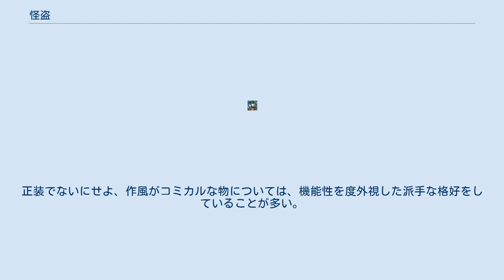怪盗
怪盗（かいとう）は、主にフィクションに登場する盗賊。
一般に手口が鮮やかであったり、神出鬼没な者を指し、「泥棒」とは区別される。
古くは推理小説や冒険小説において、主人公（ミステリーなら名探偵）に相対する存在だが、アルセーヌ・ルパンのように怪盗が主人公を務める場合も多い。
主人公を務める場合には、多くは義賊的・利他主義的な振る舞いをする。
 その目的において通常の泥棒や盗賊と何ら変わり無いが、手段において犯行予告を行ったり、現実・常識的にはあり得ない方法を用いて盗みを行う（いわゆる劇場型犯罪の）者を指す。
厳重な警備下にある美術品を、変装などの手口を用いて鮮やかに盗みだすというのが、怪盗の一般的なイメージである。
 その特性上、基本的に現実離れした者が多いが、ある程度に現実性が必要なミステリー作品に登場することもある。
敵対することとなる探偵役がいる場合も多く、例えばアルセーヌ・ルパンならジュスタン・ガニマール、怪人二十面相なら明智小五郎（少年探偵団）である。
 アルセーヌ・ルパンに由来して、ステレオタイプの怪盗像は、シルクハットに夜会服などの正装やマント、モノクルを付けていることが多い。
ただし、原作においてはルパンがそのような格好をしていたことは少ない。
正装でないにせよ、作風がコミカルな物については、機能性を度外視した派手な格好をしていることが多い。
 日本のインターネット上においては、日本語の「怪盗」に対応する英語として"phantom thief"を紹介している例が複数見られる。